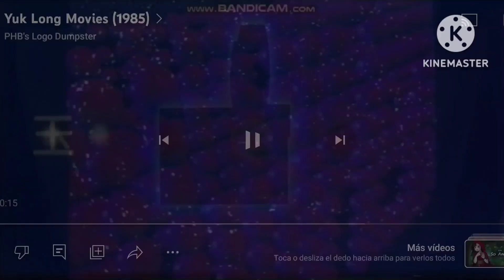13 Logos Played At Once